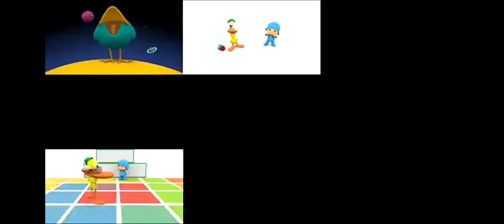youtube video 0RRgz-JJD_Y